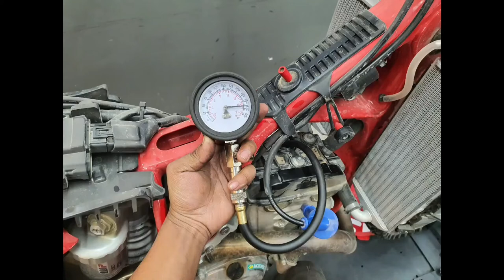2021 GASGAS MC250F || service 🧑‍🔧||oil change .|| b!jay motovlog .🔥